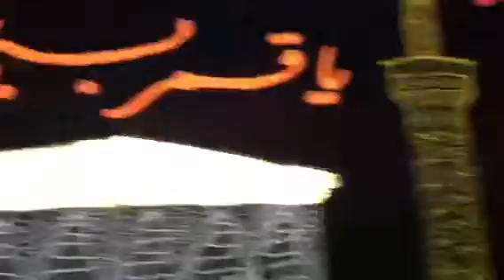Sana e zahra Mir hassan Mir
Jashan bibi paak Northampton 2nd may